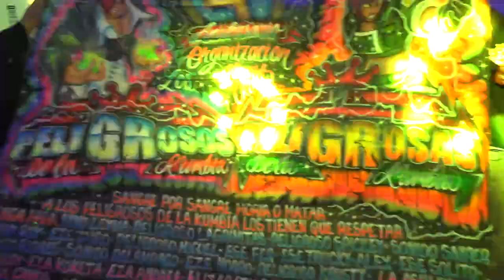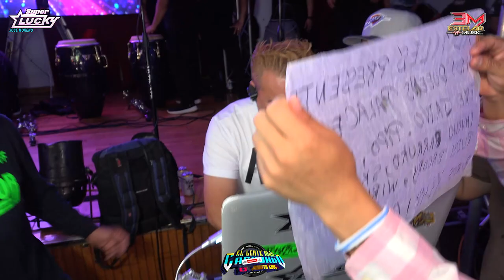LA MIL AMORES EZA PEÑITA LA MÀS DIABLITA ASI BAILA LA CUMBIA PERRONA CON SONIDO SUPER LUCKY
LA CUMBIA DE LOS PESCADITOS {ESTRENO} 2021 CON JOSE MORENO SONIDO SUPER LUCKY EN QUEENS PALACE